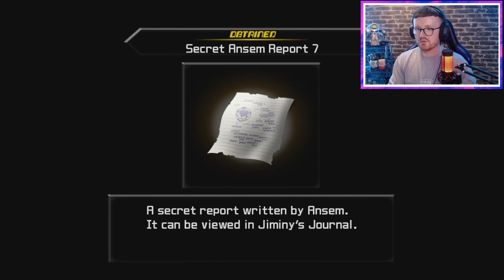Kingdom Hearts 2 He Has Returned!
Sora Has Come back!

I have started my first blind playthrough of the Kingdom Hearts series i intend to play them all.

Thanks as always for the support. Drop a Like - Comment.